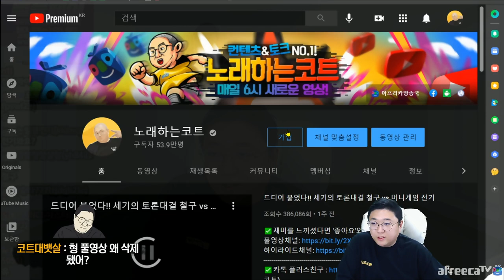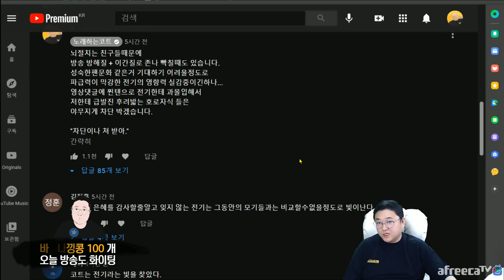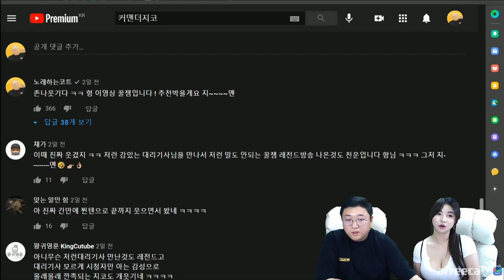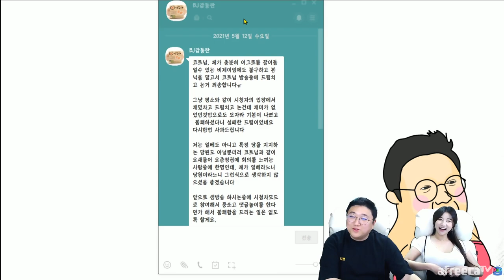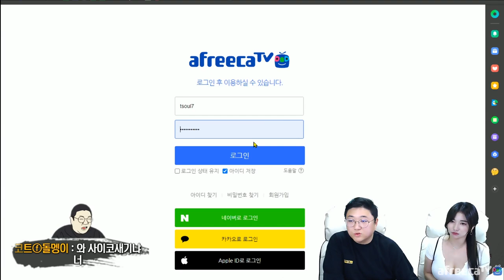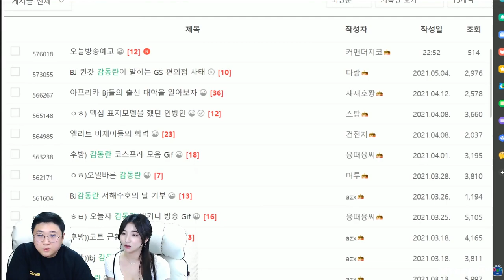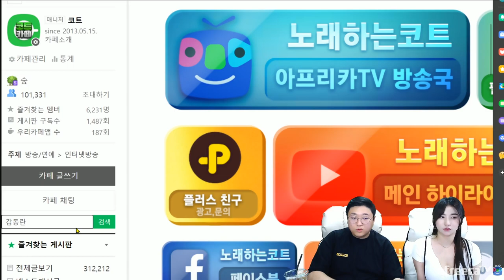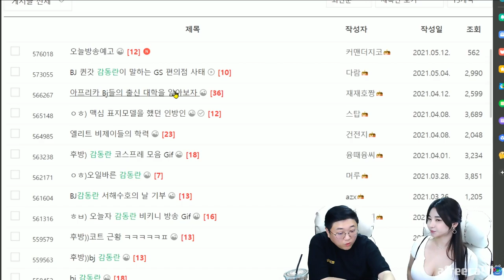[코트X감동란] 여캠만 만났다하면 울려버리는 코트 (21.05.12-2)